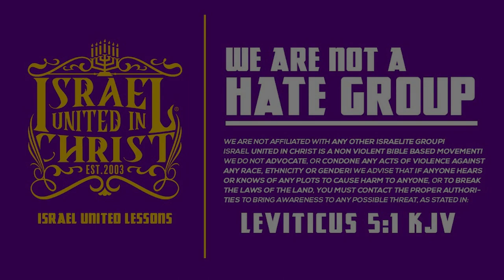Should I Pray Before or After I Eat?